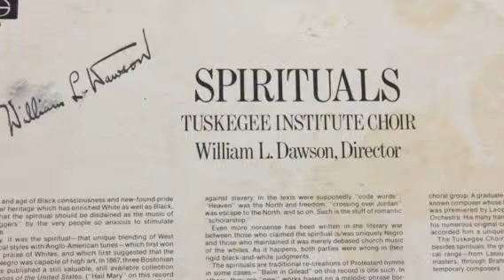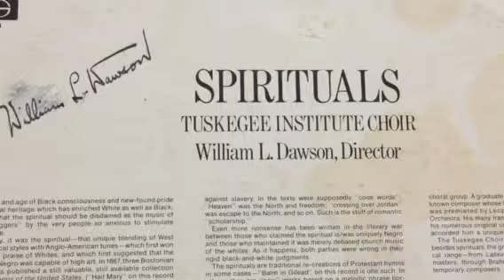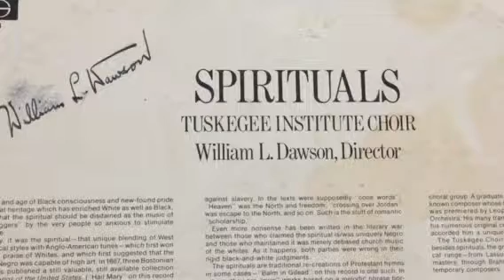Tuskeegee Institute choir (Part 2 of 4)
Spirituals by William L Dawson (Part 2 of 4)
Hail Mary, I've been Buked, Behold the Star, Rockin For the World
In 1977, Mr. Dawson was the guest conductor of the annual Christian College Choral Festival at Freed Hardeman University.  The Link to the program is below: